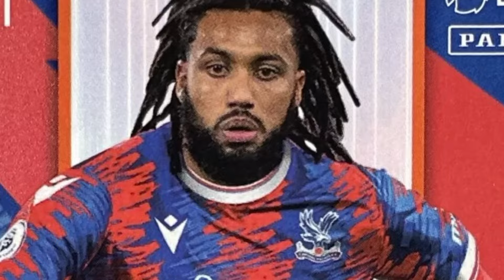TAK HANYA CETAK GOL~MULTI POSISI DI KUASAI CALON NATURALISASI PEMAIN TIMNAS~STY DI BANJIRI BINTANG